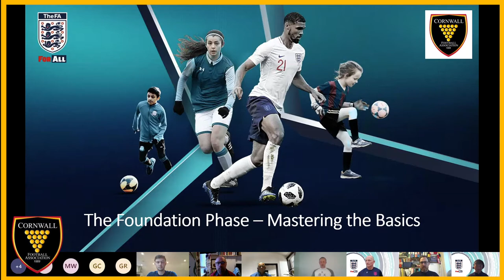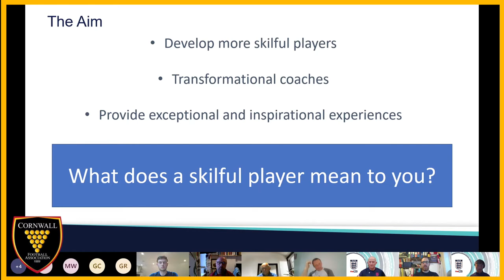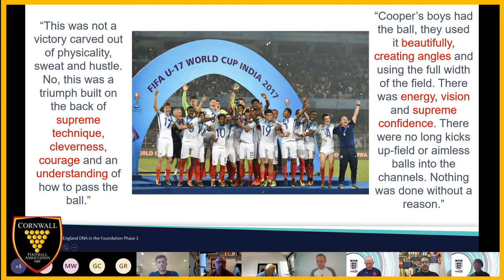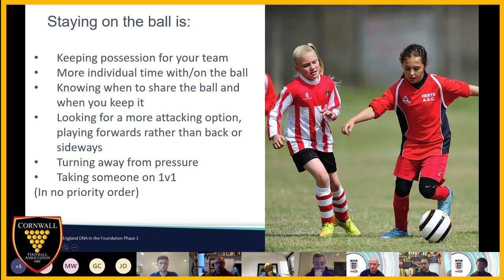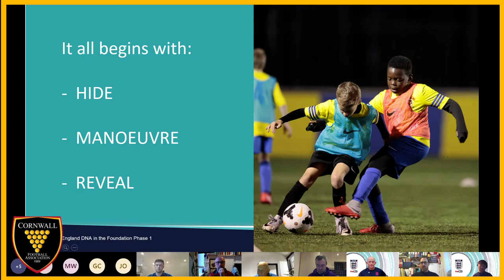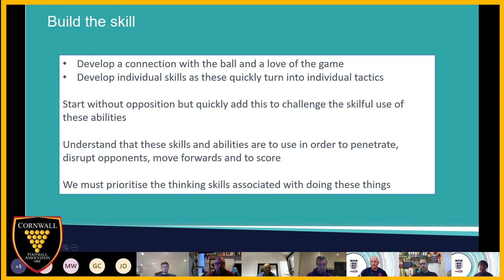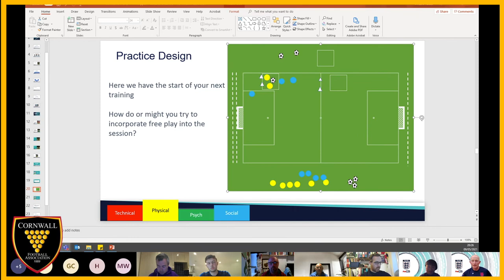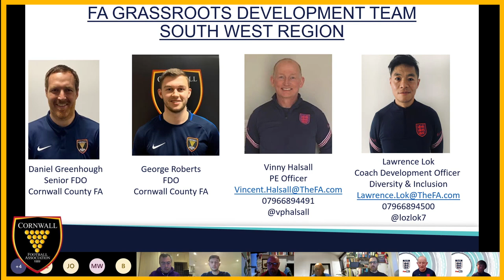Cornwall FA - 'Mastering the Basics' CPD Event